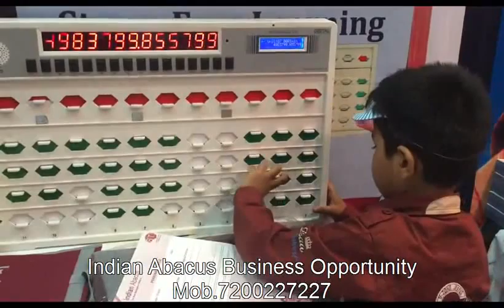Inviting Aspiting Women & Men Entrepreneurs, Schools & NRI Returnees